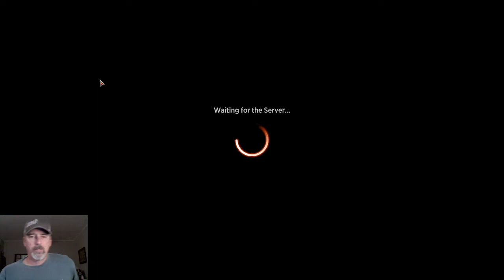Selesnya Standard, Worth Trying? | MTG Arena Standard BO1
Deck
1 Storm the Festival (MID) 200
2 Felidar Retreat (ZNR) 16
2 Wrenn and Seven (MID) 208
3 Doomskar (KHM) 9
3 Emeria's Call (ZNR) 12
4 Wedding Announcement (VOW) 45
2 Starnheim Unleashed (KHM) 33
4 Esika's Chariot (KHM) 169
2 Skyclave Apparition (ZNR) 39
2 Yasharn, Implacable Earth (ZNR) 240
2 Katilda, Dawnhart Prime (MID) 230
2 Toski, Bearer of Secrets (KHM) 197
4 Prosperous Innkeeper (AFR) 200
3 Tangled Florahedron (ZNR) 211
1 Cave of the Frost Dragon (AFR) 253
2 Field of Ruin (MID) 262
2 Lair of the Hydra (AFR) 259
5 Forest (VOW) 402
4 Branchloft Pathway (ZNR) 258
2 Overgrown Farmland (MID) 265
4 Plains (VOW) 398
2 Reidane, God of the Worthy (KHM) 21
2 Valorous Stance (VOW) 42

Sideboard
2 Elite Spellbinder (STX) 17
2 Portable Hole (AFR) 33
1 Felidar Retreat (ZNR) 16
2 Skyclave Apparition (ZNR) 39
1 Felidar Retreat (ZNR) 16
1 Yasharn, Implacable Earth (ZNR) 240

MTG Arena Standard Gameplay

This Minimal Tech - Music by  from Pixabay